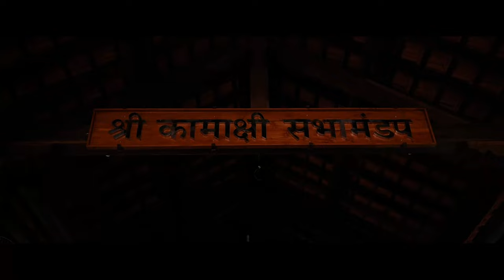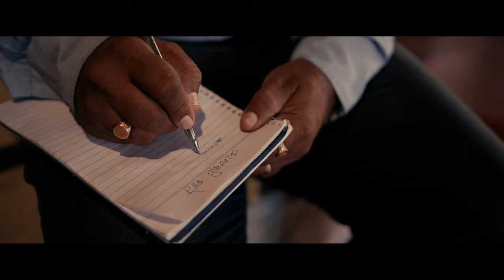कामाक्षी माते तूजो जय जयकार/Akshay Naik/JohnAguiar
Copperleaf -Goa's favourite Restaurant (Porvorim and Panjim)

Deepanjali presents

"Kamakshi mate tuzo Jai Jaikar"
"कामाक्षी माते तूजो जय जयकार"

Singer: Akshay Naik

Videography/Cameraperson/DOP/Drone: Uddhav Kerkar of Eye Click.

Video Concept/Music:
Shri Akshay Naik

Song/Lyrics and Produced by: John Aguiar

Recording, Mastering and Mixing at Mahalsa Reco Studios.

We are thankful to Shree Kamakshi Saunsthan, Shiroda.

Special thanks to:
Shri Sachin Pai Bir
Smt. Diksha Kerkar